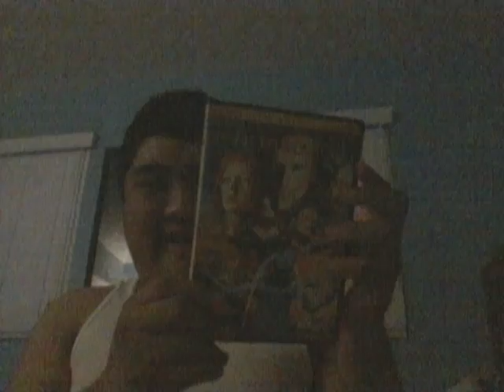On This Day (#47): November 7, 2015